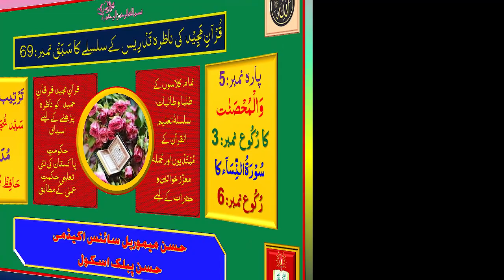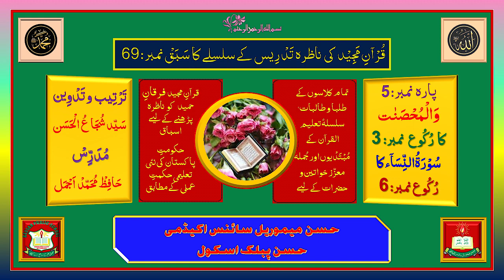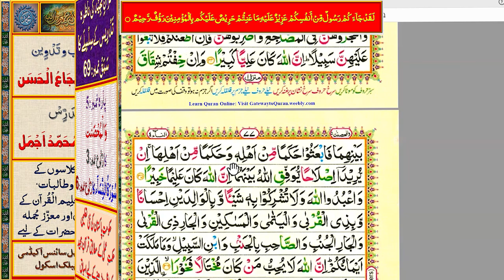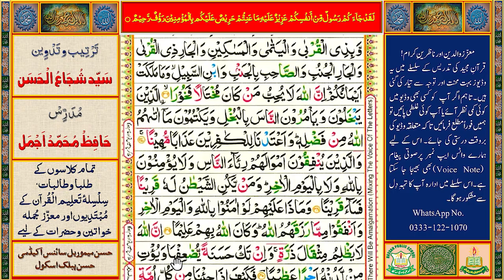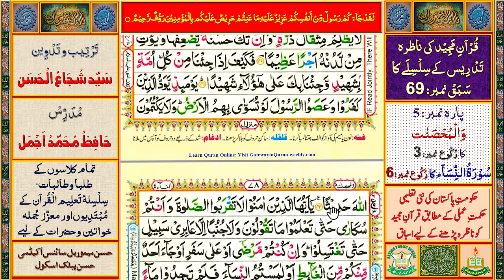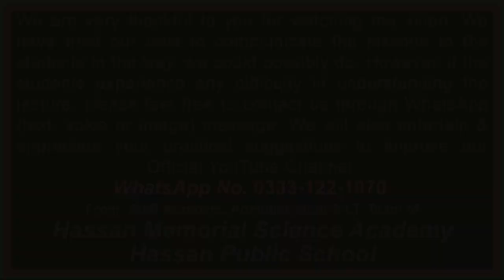Learning Al-Qurʾān.Sabaq # 69: Surah An-Nisa, Ruku # 6 (Para 5: Wal Mohsanat , Ruku No. 3)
قُرآنِ مَجِید کی تَدْرِیس کے سلسلے کا  سَبَقْ نمبر: 69 (سُوْرَۃُ النِّسَآء: رُکُوع نمبر:6) پانچویں پارے"وَالْمُحْصَنٰتْ" کا رُکُوع نمبر3
حکومتِ پاکستان کےمحکمۂ تعلیم کی نئی تعلیمی حکمتِ عملی اور منصوبہ بندی کے تحت یہ قرارپایا ہے کہ تمام تعلیمی اداروں میں قرآنِ مجید کی تعلیم لازمی دی جائے گی اور اس کے لیے تعلیمی اداروں میں عَلا حِدَہ وقت (پیریڈ) مَختَص کیا جائے گا۔قرآنِ مجید کی تعلیم و تدریس کے لیےتعلیمی اداروں میں قابل اور اہل قُرا ءحضرات اور اساتذۂ کرام کا تقرر بھی اسی حکمتِ عملی کا حصّہ ہے۔ انہی ہدایات کی روشنی میں حسن میموریل سائنس اکیڈمی اور حسن پبلک اسکول کی مشترکہ کوششوں سے قرآنِ پاک کو درست تَلَفُّظ اور رَوَانی سے سِکھانے کے لیے پہلےمرحلہ میں رحمانی قاعدہ سےلیکچرز ریکارڈ کر کے انیس  (19) وِڈیوز ادارہ کے آفیشل یو ٹیوب چینل پر اَپ لوڈ کی جا چکی ہیں جن سے بہت سے طلبا و طالبات اور عوام النّاس مستفید ہو رہے ہیں۔اب سورۃ الفاتحہ سے قرآن ِ پاک کے باقاعدہ اسباق( لیکچرز) اَپ لوڈ کیے جا رہے ہیں۔اس سلسلے کا یہ اُنہترواں سبق (سُوْرَۃُ النِّسَآء کا رُکُوع نمبر6) ہے۔ اس کے بعد باقاعدگی اور ترتیب سے تمام اسباق اَپ لوڈ کیے جائیں گے۔
قرآنِ مجید کی وِڈیوز ریکارڈ کرنے او ر انہیں اَپ لوڈ کرنے سے پہلے کے تمام مراحل بہت احتیاط سے طے کیے جاتے ہیں تا ہم کسی بھی مرحلہ پر کوئی کمی یا کجی رِہ سکتی ہے۔ ا س لیے آپ سے گزارش ہے کہ آپ ان اَسباَق کو بغور سماعت فرمائیں اور اگر کسی وِڈیو میں کسی بھی طرح کی کوئی غلطی یا کمی پائیں تو ہمیں فوراً مطلع کریں تا کہ بروقت متعلقہ وِڈیو کی درستی کا عمل مکمل ہو سکے۔ اس سلسلے میں ادارے کے واٹس ایپ نمبر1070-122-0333  پرتمام ثبوت اور حوالہ جات کے ساتھ صوتی پیغام(Voice Note) اور تصاویربھی بھیجی جا سکتی ہیں۔ادارہ آپ کی رَاہ نمائی کے لیے ہمیشہ شکر گزار رہے گا۔